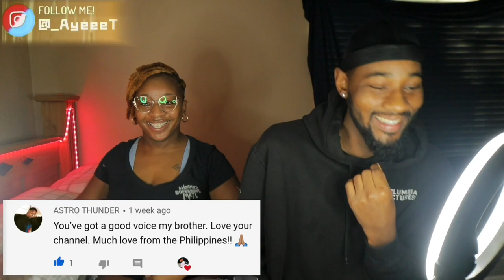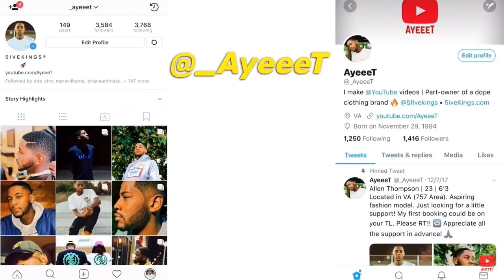6IX9INE- TUTU (Official Music Video) | REACTION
Reacting to 6IX9INE Music Video for “TUTU’